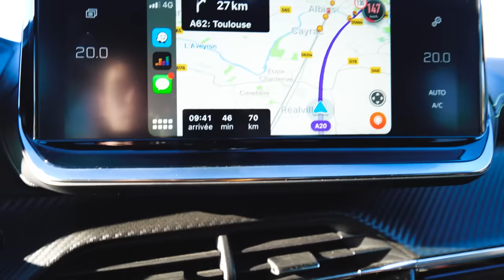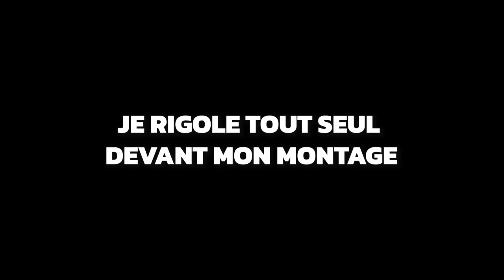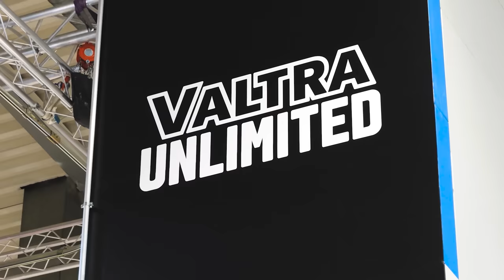4 JOURS EN FINLANDE AVEC MARC CHEZ VALTRA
Suivez nous pendant plusieurs jours avec Marc en Finlande chez Valtra !
C'était ouf !

Pense au pouce bleu si tu as aimé cette vidéo !

📱 Mes réseaux !